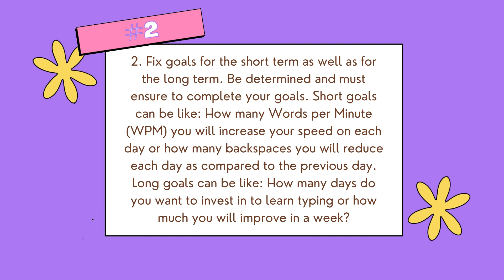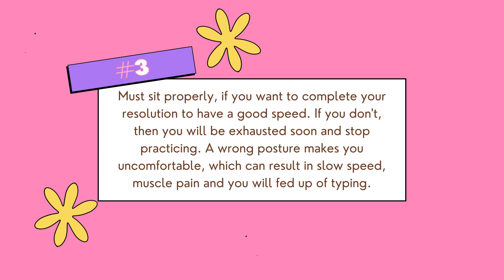Do's and Don'ts in Touch Typing | CHERRY DEE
When you think of typing and want to learn to type at a good speed, you have to follow some basic rules. Here are some Dos and DON'Ts to learn typing quickly with accuracy